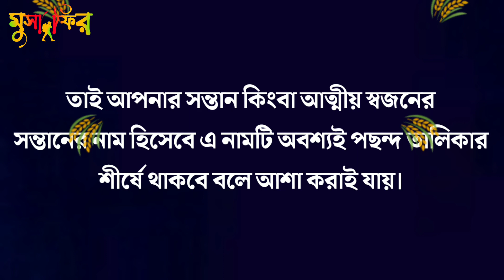গালিবা নামের অর্থ কি | Galiba Namer Ortho Ki | Name Meaning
গালিবা নামের অর্থ কি | Galiba Namer Ortho Ki

কোন _নামের_কি_অর্থ
Namer _Ortho _Tv
Bangla _Tutorial

নামের অর্থ কিভাবে জানা যায়,
নামের অর্থ কিভাবে জানব,
কারিমা নামের অর্থ কি,
কুলসুম নামের অর্থ কি,
কবির নামের অর্থ কি,
কেয়া নামের অর্থ কি,
কাউসার নামের অর্থ কি,
কামরুল নামের অর্থ কি,
কামাল নামের অর্থ কি,
কাশফিয়া নামের অর্থ কি,
কাইফা নামের অর্থ কি,
কাজল নামের অর্থ কি,
কুলছুম নামের অর্থ কি,
কামরুন নাহার নামের অর্থ কি,
খাদিজা নামের অর্থ কি,
খালেদা নামের অর্থ কি,
খাইরুল নামের অর্থ কি,
খলিল নামের অর্থ কি,
খোরশেদ নামের অর্থ কি,
খাতুন নামের অর্থ কি,
খুবাইব নামের অর্থ কি,
খাদিজাতুল কুবরা নামের অর্থ কি,
খোরশেদ আলম নামের অর্থ কি,
গোলাম রাব্বি নামের অর্থ কি,
গোপাল নামের অর্থ কি,
গালিব নামের অর্থ কি,
গোলাম নামের অর্থ কি,
গোলাপি নামের অর্থ কি,
গীতা নামের অর্থ কি,
গুলজার নামের অর্থ কি,
গনি নামের অর্থ কি,
গাজী নামের অর্থ কি,
গৌতম নামের অর্থ কি,
গৌরব নামের অর্থ কি,
গনেশ নামের অর্থ কি,
গিয়াস উদ্দিন নামের অর্থ কি,
গোলাম রব্বানী নামের অর্থ কি,
চাঁদনী নামের অর্থ কি,
চাঁদ নামের অর্থ কি,
চুমকি নামের অর্থ কি,
চয়ন নামের অর্থ কি,
চায়না নামের অর্থ কি,
চৈতি নামের অর্থ কি,
চমপা নামের অর্থ কি,
চামেলী নামের অর্থ কি,
চঞ্চল নামের অর্থ কি,
চিন্ময় নামের অর্থ কি,
চয়নিকা নামের অর্থ কি,
চাঁদ মনি নামের অর্থ কি,
ছেলেদের নামের অর্থ কি,
ছামিয়া নামের অর্থ কি,
ছোয়াদ নামের অর্থ কি,
ছোঁয়া নামের অর্থ কি,
ছাবিনা নামের অর্থ কি,
ছারা নামের অর্থ কি,
ছিনহা নামের অর্থ কি,
ছাইফা নামের অর্থ কি,
ছামির নামের অর্থ কি,
ছোহা নামের অর্থ কি,
ছকিনা নামের অর্থ কি,
ছাদিয়া নামের অর্থ কি,
সামি নামের অর্থ কি,
ছাহাল নামের অর্থ কি,
জিহাদ নামের অর্থ কি,
জেরিন নামের অর্থ কি,
জারিফ নামের অর্থ কি,
জায়ান নামের অর্থ কি,
জুবায়ের নামের অর্থ কি,
জাকিয়া নামের অর্থ কি,
জুনায়েদ নামের অর্থ কি,
জেসমিন নামের অর্থ কি,
জুয়েল নামের অর্থ কি,
জাহান নামের অর্থ কি,
জান্নাতুল ফেরদৌস নামের অর্থ কি,
জাহাঙ্গীর নামের অর্থ কি,
জামিলা নামের অর্থ কি,
জেসিকা নামের অর্থ কি,
ঝুমা নামের অর্থ কি,
ঝরনা নামের অর্থ কি,
ঝুমুর নামের অর্থ কি,
ঝর্ণা নামের অর্থ কি,
ঝুম্পা নামের অর্থ কি,
টুম্পা নামের অর্থ কি,
টুটুল নামের অর্থ কি,
টিনা নামের অর্থ কি,
টিটু নামের অর্থ কি,
টিপু নামের অর্থ কি,
টুকটুকি নামের অর্থ কি,
টিয়া নামের অর্থ কি,
টিপু সুলতান নামের অর্থ কি,
টুমপা নামের অর্থ কি,
নামের মানে কি,
নামের অর্থ,
ডলি নামের অর্থ কি,
ডালিয়া নামের অর্থ কি,
ডালিম নামের অর্থ কি,
ডেইজি নামের অর্থ কি,
সাদ নামের অর্থ কি,
রনি নামের অর্থ কি,
তাওহীদ নামের অর্থ কি,
তানহা নামের অর্থ কি,
তাবাসসুম নামের অর্থ কি,
তামিম নামের অর্থ কি,
তামান্না নামের অর্থ কি,
তাহসিন নামের অর্থ কি,
তুবা নামের অর্থ কি,
তানিশা নামের অর্থ কি,
তিশা নামের অর্থ কি,
তাহমিনা নামের অর্থ কি,
তমা নামের অর্থ কি,
ত দিয়ে নামের অর্থ কি,
দিয়া নামের অর্থ কি,
দেলোয়ার নামের অর্থ কি,
দিহান নামের অর্থ কি,
দুলাল নামের অর্থ কি,
দিশা নামের অর্থ কি,
দিলরুবা নামের অর্থ কি,
দিনা নামের অর্থ কি,
দিপা নামের অর্থ কি,
দোহা নামের অর্থ কি,
দেবস্মিতা নামের অর্থ কি,
দীপান্বিতা নামের অর্থ কি,
দোলন নামের অর্থ কি,
দিগন্ত নামের অর্থ কি,
ধ্রুব নামের অর্থ কি,
ধৃতি নামের অর্থ কি,
ধীরাজ নামের অর্থ কি,
নাঈম নামের অর্থ কি,
সাদিয়া নামের অর্থ কি,
নাজমা নামের অর্থ কি,
নুহা নামের অর্থ কি,
নাজমুল নামের অর্থ কি,
নাবিলা নামের অর্থ কি,
নাজিফা নামের অর্থ কি,
নিপা নামের অর্থ কি,
নাহিদা নামের অর্থ কি,
নিরব নামের অর্থ কি,
নোমান নামের অর্থ কি,
নুসরাত জাহান নামের অর্থ কি,
পপি নামের অর্থ কি,
পারভেজ নামের অর্থ কি,
পারভীন নামের অর্থ কি,
পিংকি নামের অর্থ কি,
পাপিয়া নামের অর্থ কি,
পলি নামের অর্থ কি,
পারুল নামের অর্থ কি,
প্রিয়া নামের অর্থ কি,
পায়েল নামের অর্থ কি,
পাখি নামের অর্থ কি,
প্রিয়াঙ্কা নামের অর্থ কি,
ফাইজা নামের অর্থ কি,
ফাহিম নামের অর্থ কি,
ফারহান নামের অর্থ কি,
মাহিমা নামের অর্থ কি,
ফাতিহা নামের অর্থ কি,
ফারদিন নামের অর্থ কি,
ফাহমিদা নামের অর্থ কি,
ফরহাদ নামের অর্থ কি,
ফারিস্তা নামের অর্থ কি,
ফারিয়া নামের অর্থ কি,
ফারিহা নামের অর্থ কি,
ফিরোজ নামের অর্থ কি,
রাইকা নামের অর্থ কি বাংলা,
আফসিন নামের অর্থ কি বাংলা,
রাজিয়া নামের অর্থ কি বাংলা,
রিনা নামের অর্থ কি বাংলা,
হাফিজা নামের অর্থ কি বাংলা,
সরফরাজ নামের অর্থ কি বাংলা,
রেহেনা নামের অর্থ কি বাংলা,
মাহির নামের অর্থ কি বাংলা,
তানহা নামের অর্থ কি বাংলা,